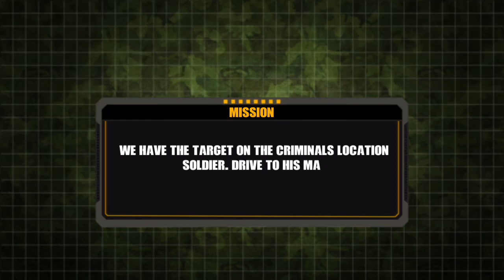Army Prisoner Transport - Criminal Transport Games #1 - Android Gameplay